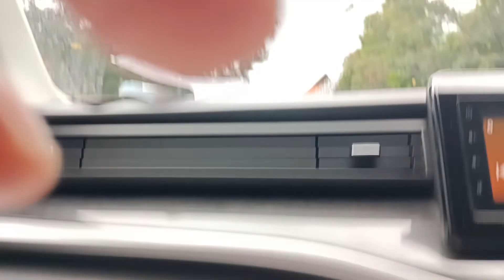കാഴ്ച - 15 I Asok Nair I Earthone Media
കാണാ കാഴ്ചകൾ